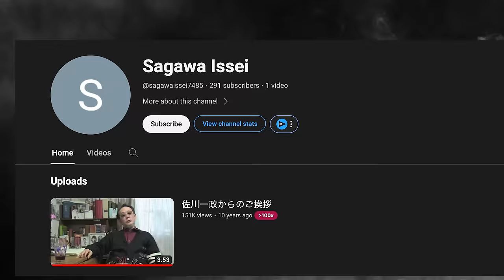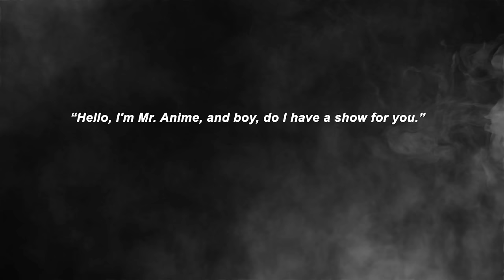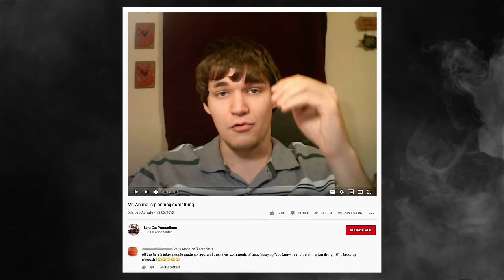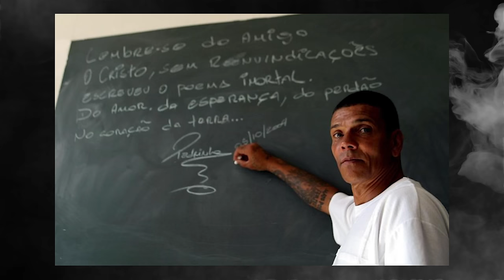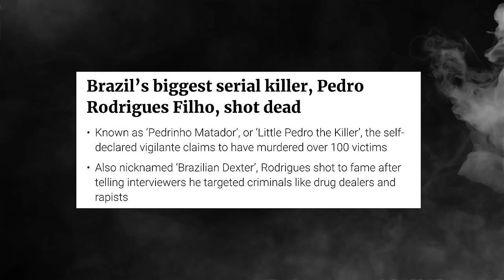Exposing Youtubers I Hate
Please don't send hateful comments to these youtubers. Because they probably can't see it anyway.